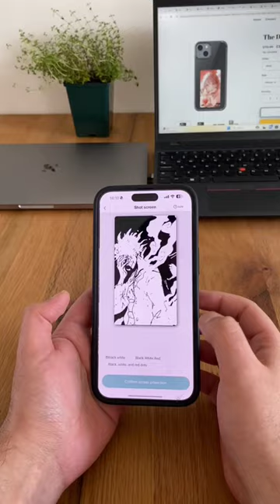luffy in my phone case 😍